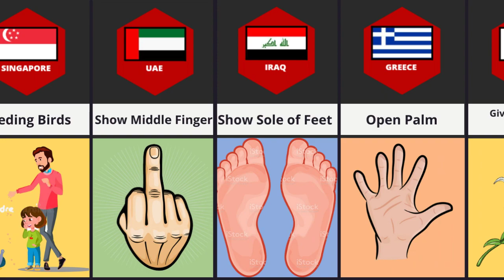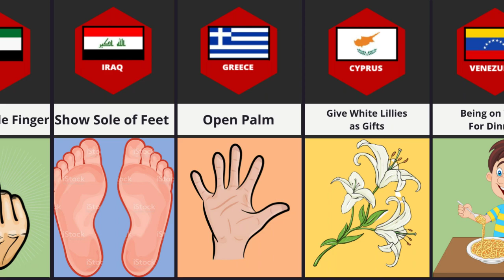Never Do These Thing in Other Country | Banned Things | Banned things from different Countries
Never Do These Thing in a Country | Banned Things | Banned things from different Countries | Banned ft. @genuinedata